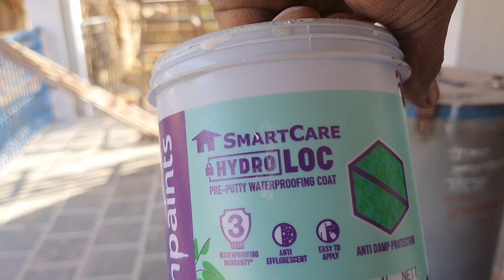आया या गया ❤️❤️ आपको पता चले तो बताना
homedesign
colour
wallpainting
wallpaper
3dpainting